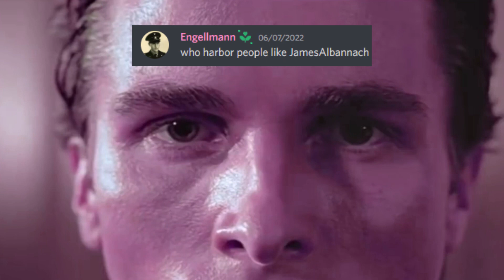Engellmann's Betrayal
how could he do this!